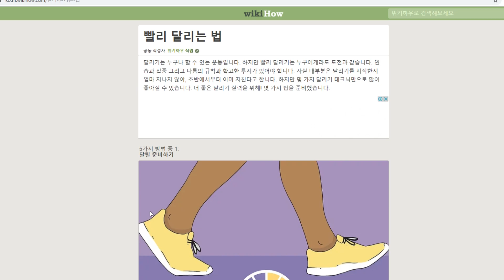[짧] 구글에 빨리 달리는법을 검색해보았다. [ 정겨운그놈들]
형님들..영상이 딜레이되어..
인스타 인기영상 따라해봤습니다.
쭈꾸미 잡으러갔다가
워킹 3연꽝 했습니다..
월미도 시화방조제 연안부두..
조만간 쭈꾸미잡아 꼭 찾아뵙겠습니다.
그럼 ㅎㅎ이만